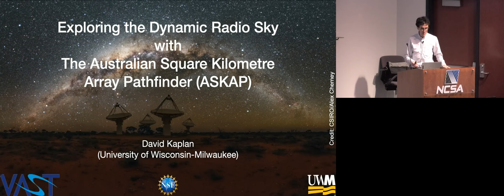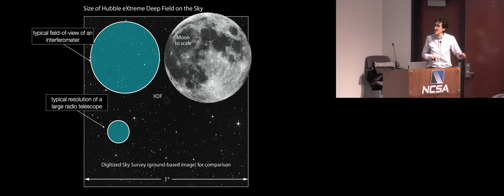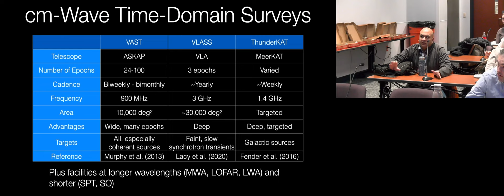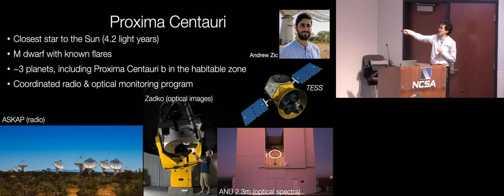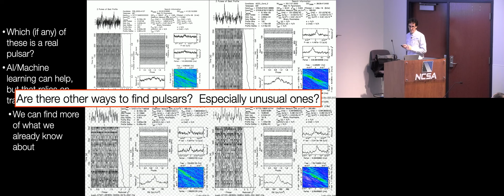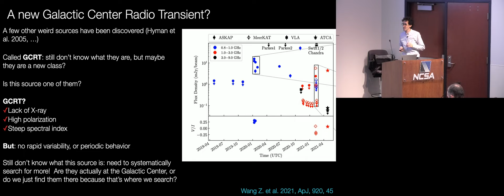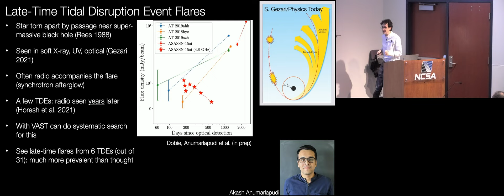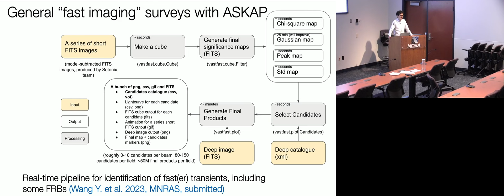David Kaplan - The ASKAP Variables and Slow Transients (VAST) Survey.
The Variables and Slow Transients Survey (VAST) on the Australian Square Kilometre Array Pathfinder (ASKAP) is designed to detect highly variable and transient radio sources on timescales from 5 s to 5 yr. We present the survey description, observation strategy and initial results from the VAST Phase I Pilot Survey. This pilot survey consists of ~162 h of observations conducted at a central frequency of 888 MHz between 2019 August and 2020 August, with a typical rms sensitivity of 0.24 mJy/beam, angular resolution of 12-20 arcseconds, and 5-13 repeats covering 5000 square degrees. An initial search of 1646 square degrees revealed 28 highly variable and/or transient sources, including known pulsars, flaring stars, active galactic nuclei, and sources with no multi-wavelength counterpart. Targeted searches including circular polarization of the Galactic Center and Magellanic Clouds further identified a Galactic Center Radio Transient and a very luminous pulsar. We discuss these findings and plans for a full 5-year survey which started in late 2022.